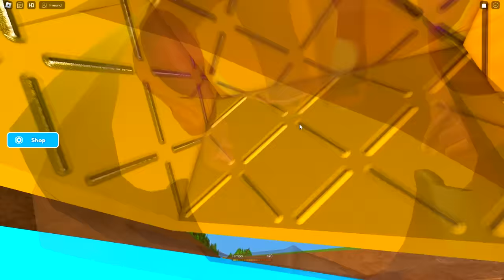RUTSCHE 999,999,999 METER RUNTER in Roblox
🌟 Zu Vitamine » @VitamineRoblox